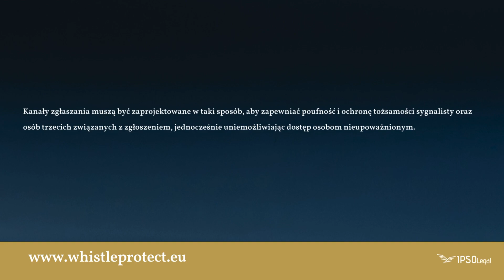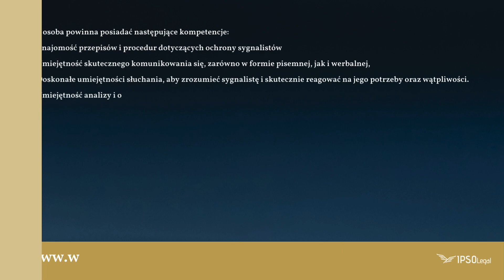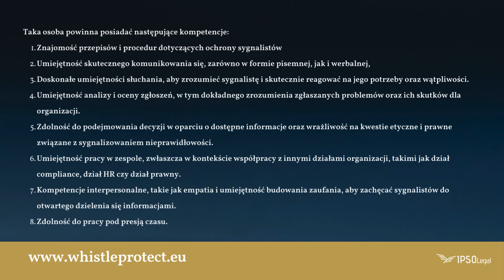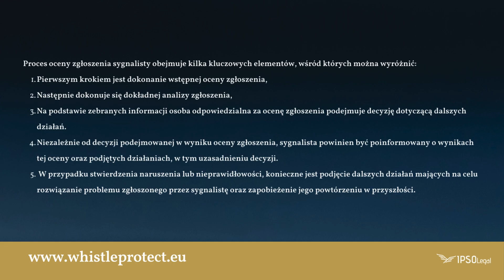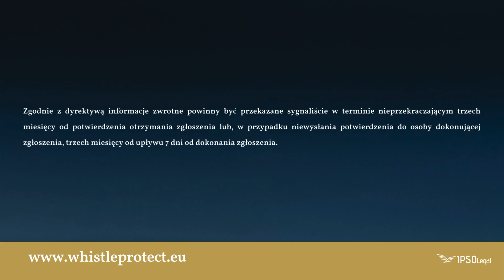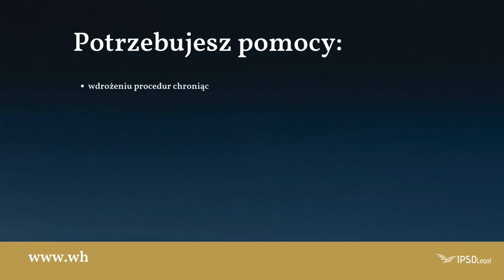6 kroków do zgodności z dyrektywą o sygnalistach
Cześć! Dziś zabieramy was w podróż przez kluczowe etapy wdrażania procedur ochrony sygnalistów zgodnych z najnowszą dyrektywą.

W tym filmie omówimy 6 kluczowych kroków, które każda firma powinna podjąć, aby zapewnić bezpieczeństwo i poufność zgłaszanych nieprawidłowości.

Gotowi na naukę? Zaczynamy!